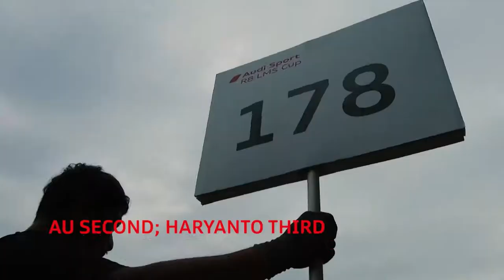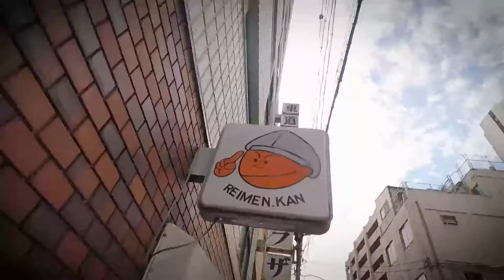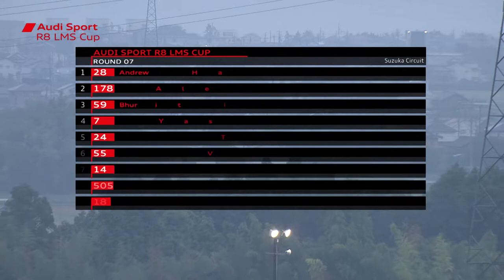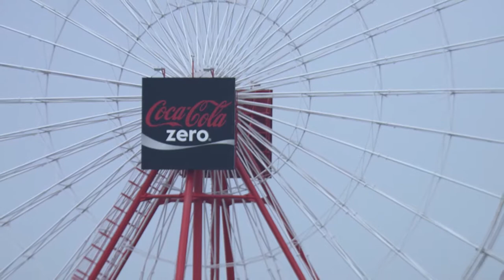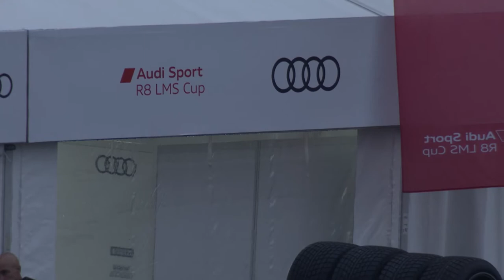Audi Sport R8 LMS Cup 2019 Round 7 Full Race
The full round 7 race from Suzuka Circuit.